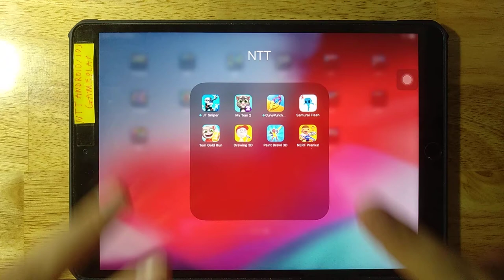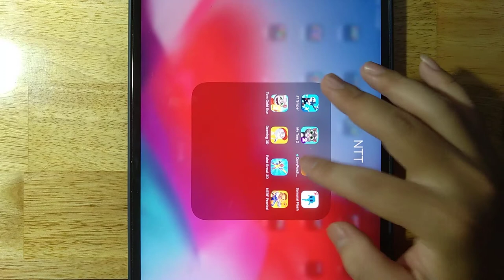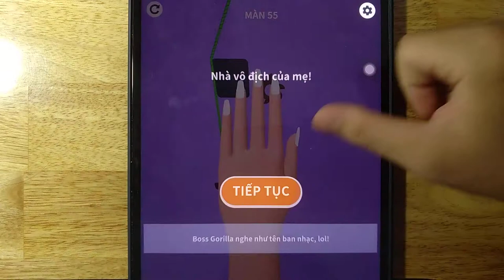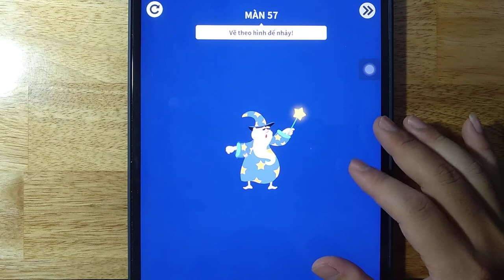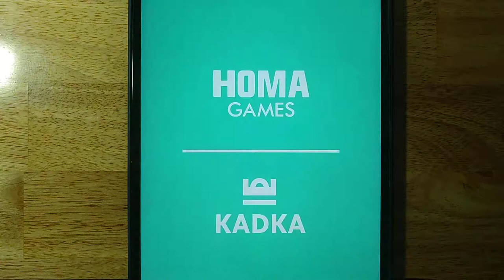JT Sniper,My Talking Tom 2,Curvy Punch 3D,Samurai Flash,Tom Gold Run,Drawing 3D,Paint Brawl 3D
JT Sniper,My Talking Tom 2,Curvy Punch 3D,Samurai Flash,Tom Gold Run,Drawing 3D,Paint Brawl 3D,NERF Pranks

Android GamePlay
iOS GamePlay
iPad GamePlay
GamePlay Walkthrough